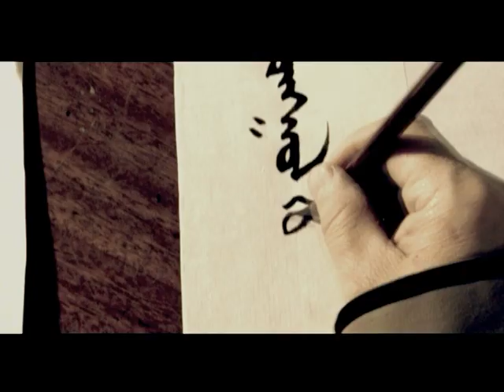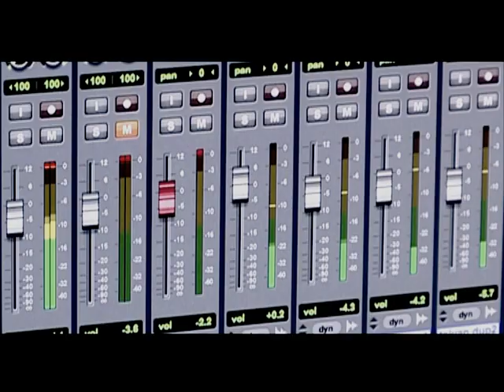MONGOL BAHARHAL OK